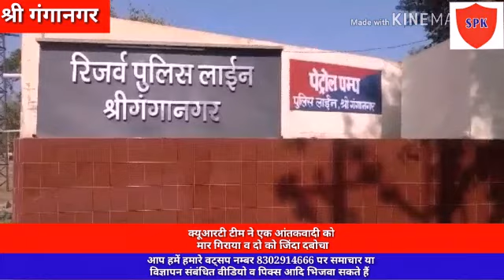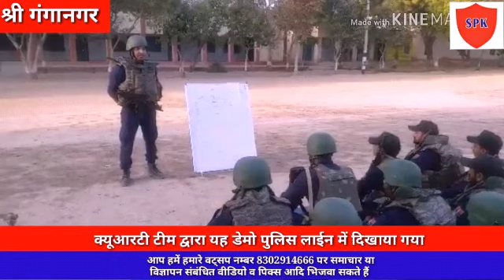पुलिस लाईन स्कूल में घूसे आंतकवादी, क्यूआरटी टीम ने एक आंतकवादी को मारा व दो को जिंदा दबोचा !